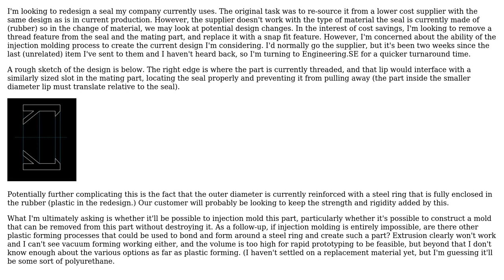Limits of Injection Molding Regarding Overhung Edges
With thanks & praise to God, and with thanks to the many people who have made this project possible! | Content (except music & images) licensed under CC BY-SA | Music | Images & others | With thanks to user Trevor Archibald user CountZeroASL and the Stack Exchange Network Trademarks are property of their respective owners. You are responsible for your own actions.